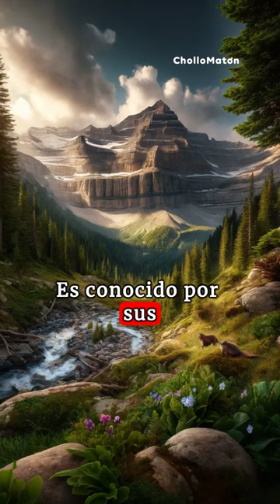Conoce los rincones de ESPAÑA. Descubre la magia de la Comunidad Autónoma de ARAGÓN (parte 1)